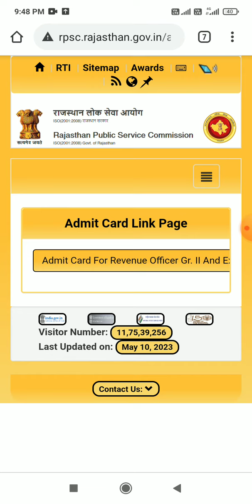EO RO ADMIT CARD HOW TO DOWNLOAD